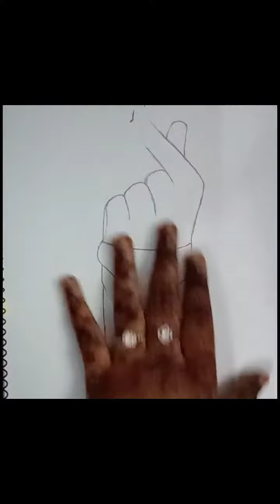❤️How to draw a cute hand❤️